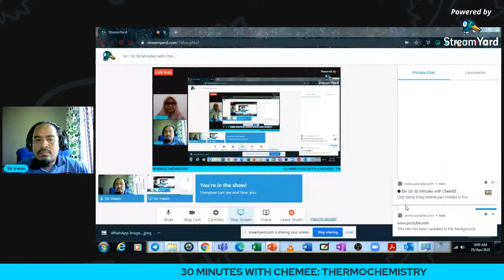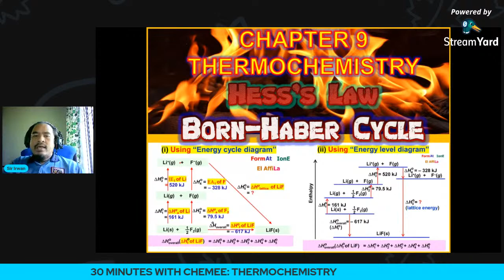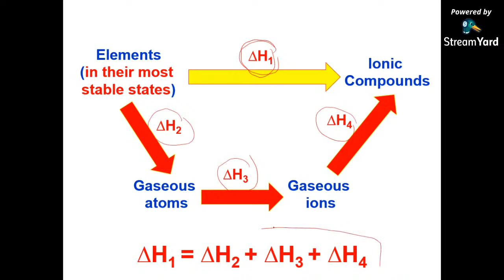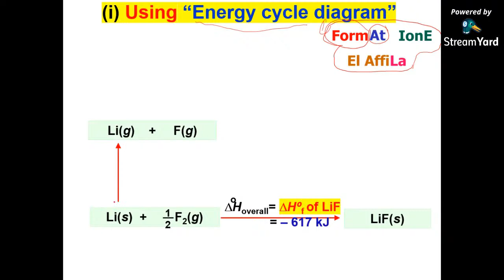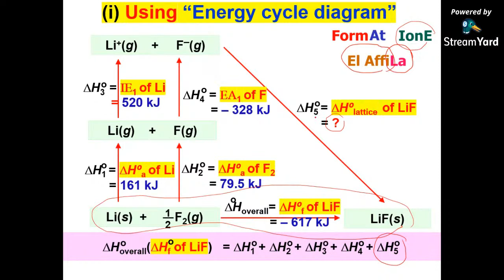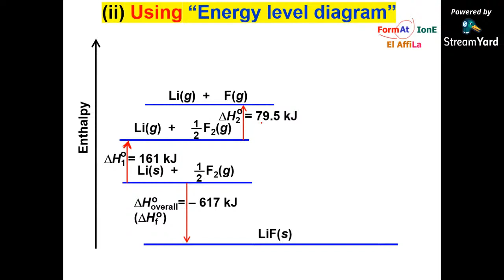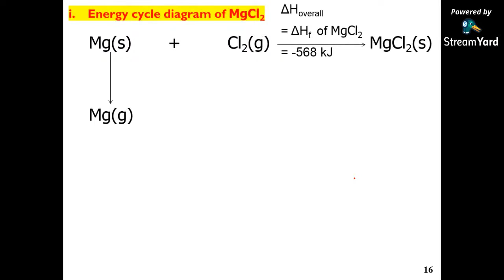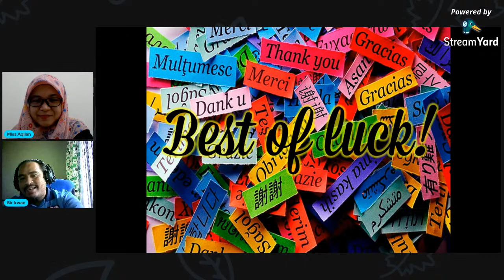Siri 10: 30 Minutes with ChemEE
Thermochemistry